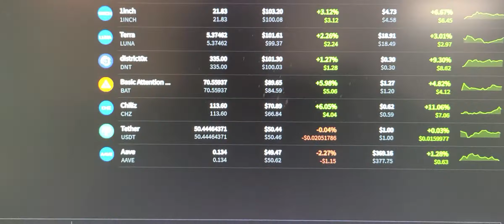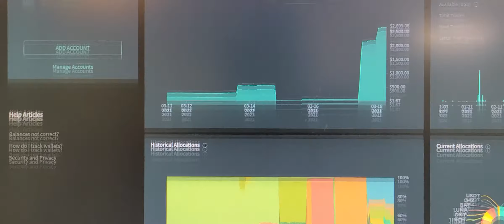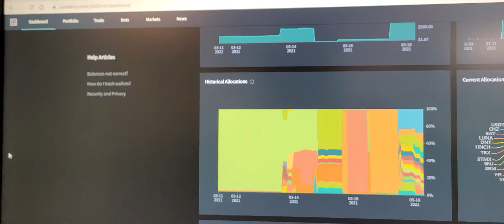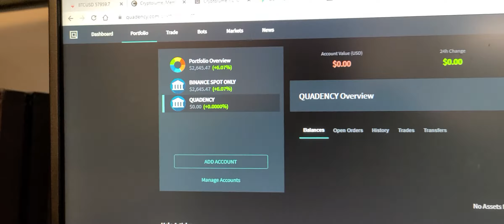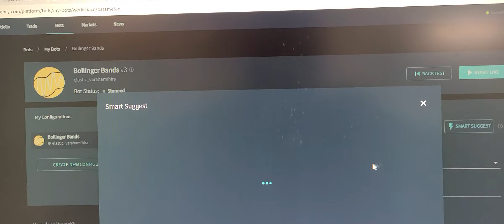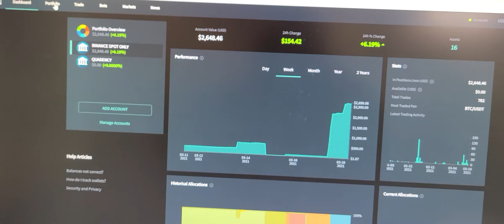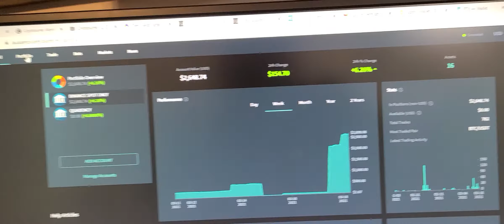HOW I SAFELY DO BITCOIN?